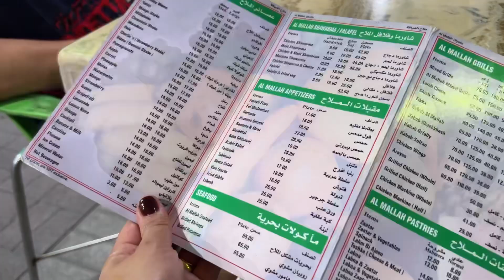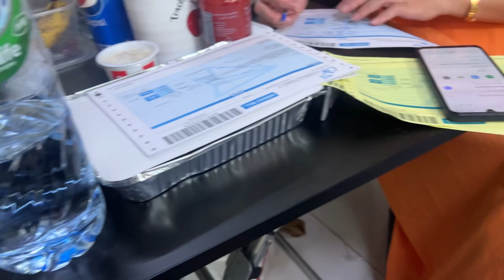Gala muna bago mag day off | rosenie vicar